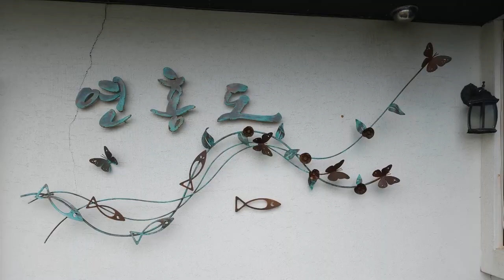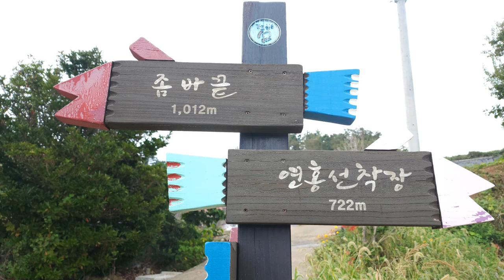한국 여행 : 고흥군 연홍도 연홍미술관 / 드론 영상 (Richard Park/리차드박)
고흥군 연홍도 연홍미술관 /
Yeonhong Art Museum, Yeonghong-do, Goheung-gun
주소 : 전라남도 고흥군 금산면 신전리 880